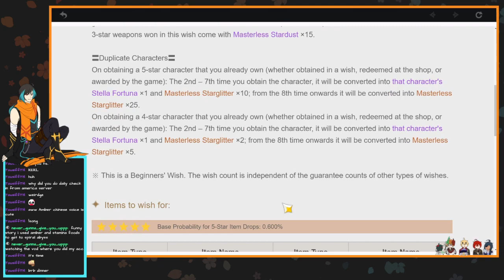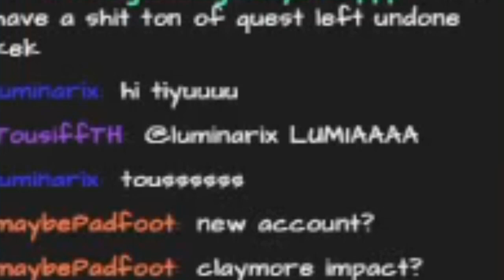Noelle is the best Knight of Favonius [Genshin Impact More Clay - Claymore Only]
I love all the Claymore characters in this game, and since there is a dry spell in Genshin Impact for now (Version 2.6 extension), so I'm starting a new account.

Claymore Impact, let's go! Let's bring Noelle around and try to solve everyone's problems with the best Maid-Knight!

♫ Music Used ♫
Charge! Fearless Warriors - Genshin Impact OST
Knights of Favonius - Genshin Impact OST